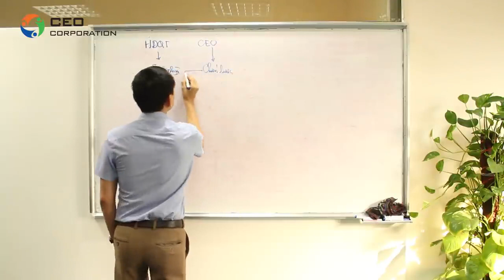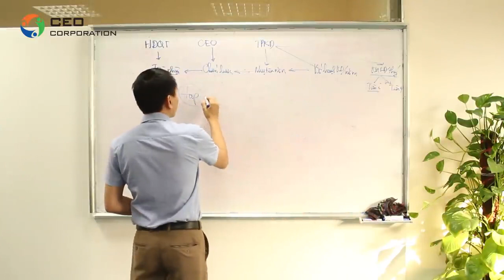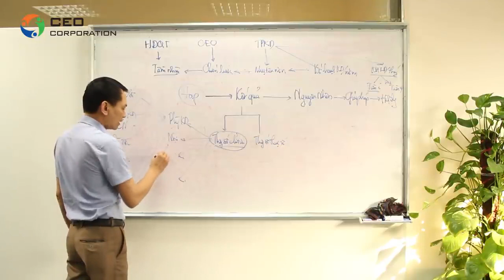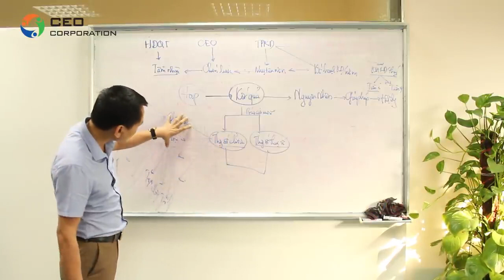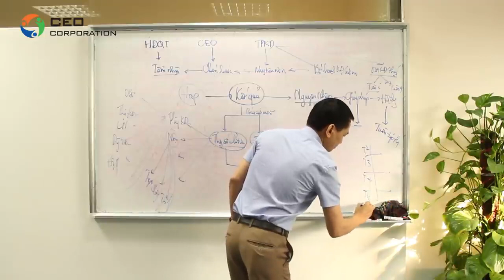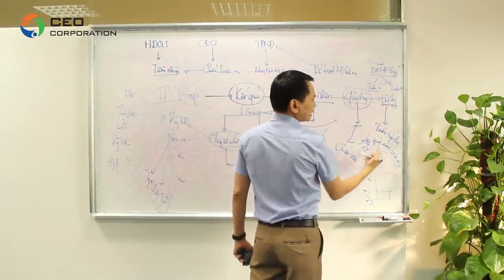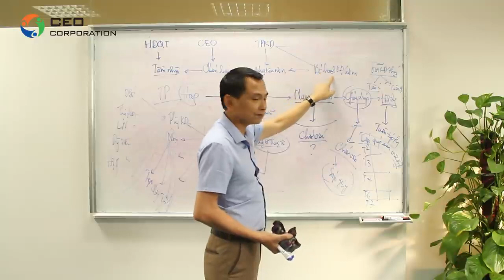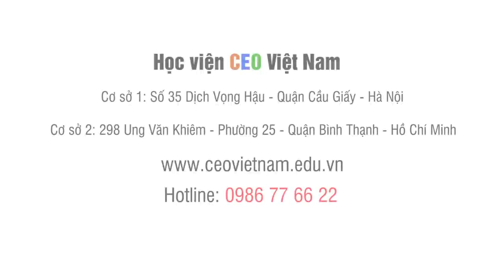KHỞI NGHIỆP - Kỹ năng tổ chức cuộc họp hiệu quả của Ceo quản trị /Chia sẻ tri thức